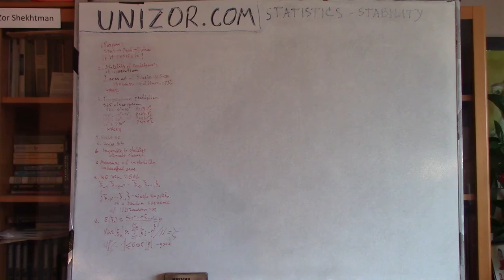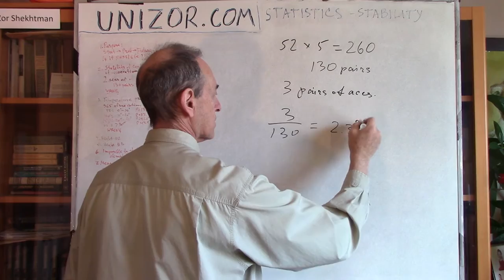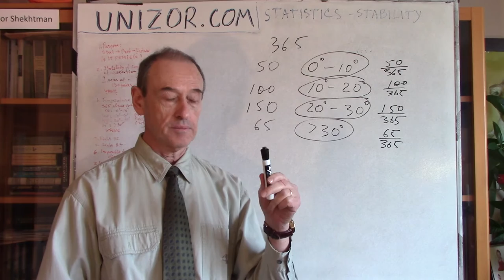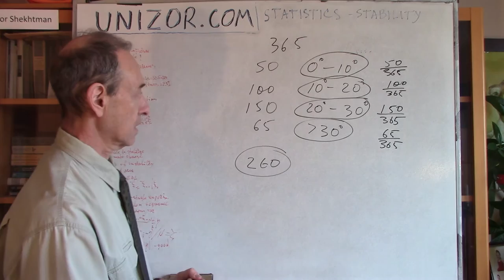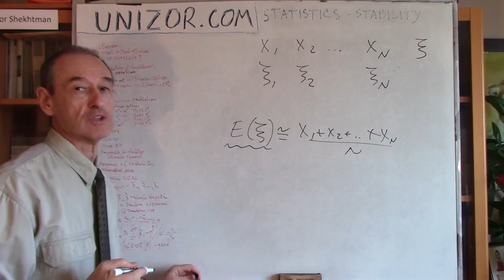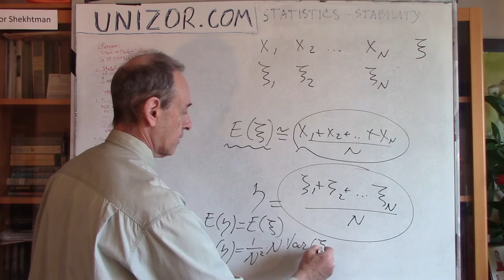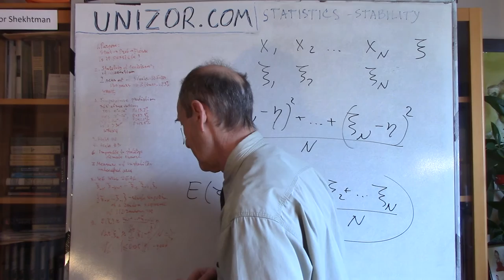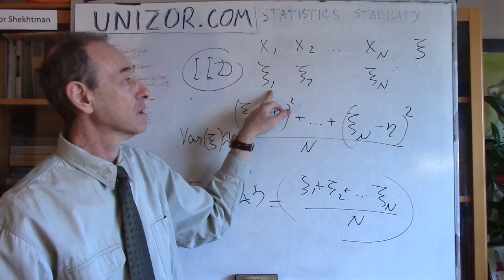Unizor - Statistics - Stability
Stability of Statistics

As we noted, the purpose of Mathematical Statistics is, using the past observations, to evaluate the probability of certain events to be able to predict their occurrence in the future.
Is it really possible?

Yes, sometimes. But there are certain provisions that must be satisfied to succeed in this endeavor.

The first and most important condition for applying statistical approach to predict the future is stability.
Imagine, you want to evaluate the chances of getting two aces from a dealer in a casino. You are not familiar with combinatorics and cannot calculate these probabilities and, instead, you decide to evaluate your chances statistically. So, you sit at the table and ask a dealer to give you two cards. You do or don't get two aces and continue the process. Eventually, after the whole stack of cards (say, 5 full decks of 52 cards each - 260 cards, that is 130 pairs) is exhausted, you get the final result of the number of times you've got two aces. Say, 3 times out of 130.
Would you say that the statistically evaluated probability of getting a pair of aces is somewhat around 3/130 (that is, 2.3%)?
Absolutely NOT!
And the main reason is - the conditions of our random experiment are changing. We started with a set of 5 full decks of cards shuffled together. After the first top two cards are dealt, it's a different set of cards you have for the next experiment. Every time we pick two cards, the deck is changing, so do the probabilities associated with getting two aces.

Consider another random experiment. You would like to predict the weather temperature tomorrow. For this you observe the temperature for an entire year and get the statistical distribution of temperatures. For instance, out of 365 observations you had 50 days with a temperature from 0 to 10 degrees, 100 days with a temperature between 10 and 20 degrees, 150 days with a temperature between 20 and 30 degrees and 65 days with temperature above 30 degrees.
Does it mean that a distribution of probabilities of the temperature is as follows?
0-10: 50/365 = 13.7%
10-20: 100/365 = 27.4%
20-30: 150/365 = 41.1%
30-99: 65/365 = 17.8%
Definitely NOT!
The main reason - the Earth rotates around the Sun during the year, that's why in the North hemisphere it's cold in winter and hot in summer. In summer the temperature would be above 20 degrees with a very high probability and in winter it will be below 20 degrees most of the time. So, the conditions of our experiment are changing and, therefore, the results are not applicable for predicting the future.

In summary, if we want to use past results of experiments to evaluate the distribution of probabilities of some random variable, all these experiments must be conducted under identical conditions to assure that we deal with exactly the same distribution of probabilities at all times.
If this condition is not satisfied, the validity of our conclusions about the distribution of probabilities of our random variable are quite questionable.